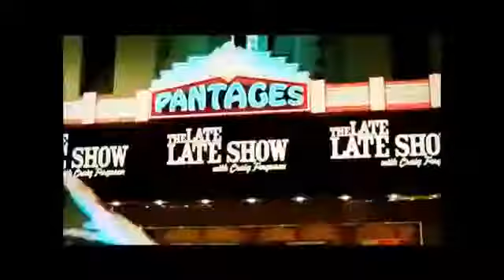Craig Ferguson HD Amanda Peet, Kit Harington ReRun August 18, 2014 YouTube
Craig Ferguson, Craig Ferguson interview, Craig Ferguson show, Craig Ferguson interviews, Craig Ferguson late late show, Craig Ferguson shows, Craig .